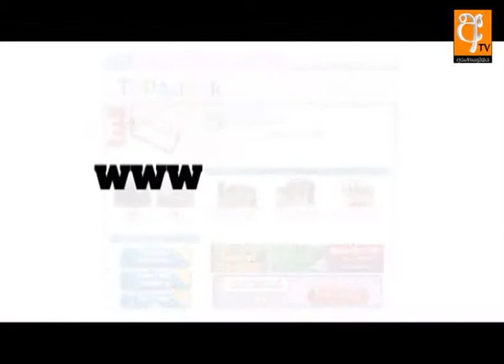My Edited Video